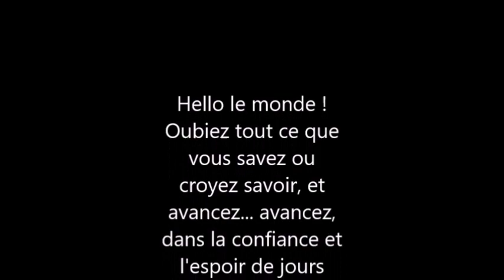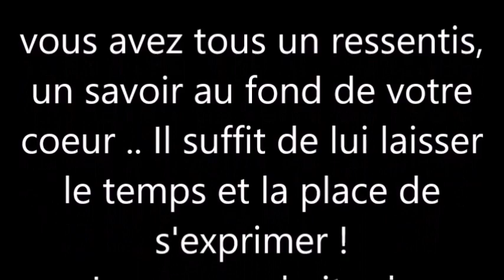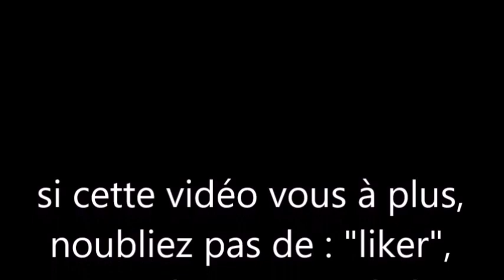24#une nouvelle étape# petite sortie dominicale !